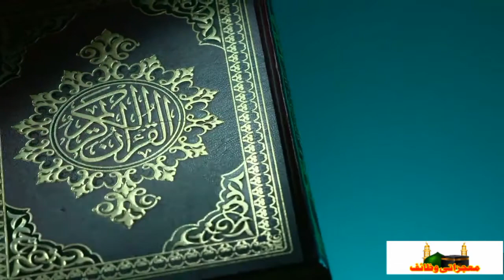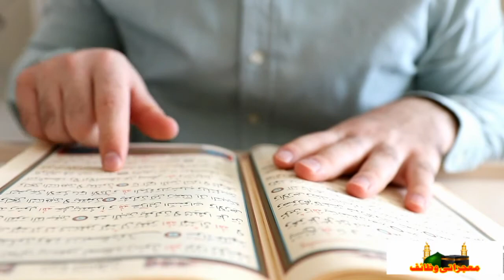Quran Tilawat | Best Quran Tilawat In The World 2021 | Beautiful Quran Recitation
!السلام علیکم و رحمتہ اللہ وبرکاتہ
Assalam o Alaikum Wa Rehmatullah Wa Barakatuho!

Mojzati Wazaif ky moaziz nazreen kraam! Allah Pak ap sub ko kharo afeyat sy rakhy (Amin).
Quran e Pak Allah ka kalaam hay. Quran Majeed aur Ahadees nabwi s.a.w hamari zindgi ky har morr per hmari rehnumai karta hay. Quran e pak main Allah Pak farmaty hain ki jub quran ki tilawat ki jaye to tum khamoshi sy suno ta kh tum per rehm kia jayee.

To dostoo wazaif, rohani ilaj, islami videos, islamic stories aur ahadees  ky lye hamary channel sy joray rahain.

Title:
quran tilawat,
best quran tilawat in the world 2021,
best tilawat e quran in the world 2021,
quran rectation really beautiful,
misri qari tilawat,
quran recitation,
quran ki tilawa,
holy quran,
best tilawat,